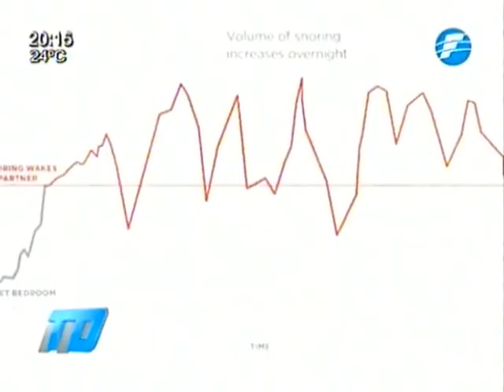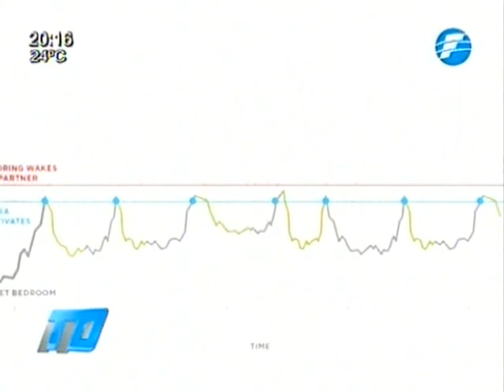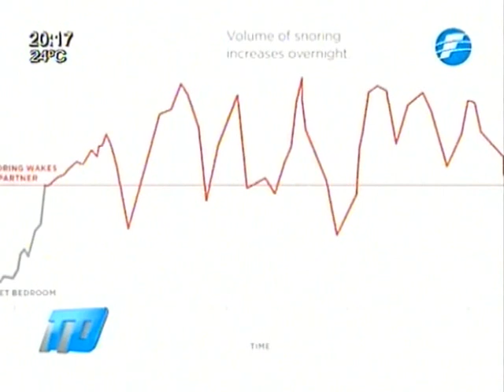"Nora" la solución definitiva para los ronquidos - 03/11/2015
Los ronquidos llevan años acabando con el sueño de millones de personas a lo largo del planeta. En las últimas décadas hemos visto todo tipo de productos milagrosos que buscan acabar con estas “respiraciones profundas”, pero ahora llega ‘Nora’, un dispositivo que afirma ser la solución definitiva.